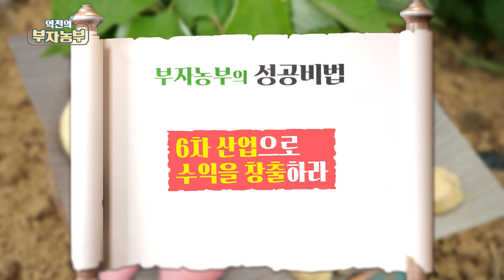[역전의부자농부 310회] 6차 산업 고구마빵 체험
[역전의부자농부 310회] 모시로 연 매출 10억 원! 전남 해남 장순이 부자농부

농업의 6차 산업화를 이끌고 있는 장순이 부자농부!
농산물 가공을 넘어, 농산물을 활용한 체험 활동도 진행하고 있습니다.
부자농부의 6차 산업 고구마빵 체험에 대해 알아봅니다~